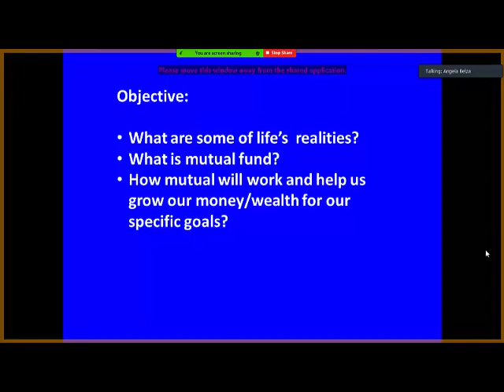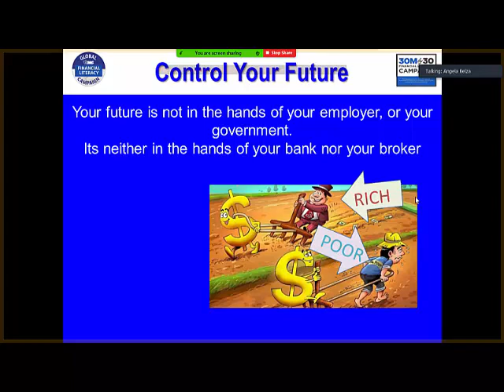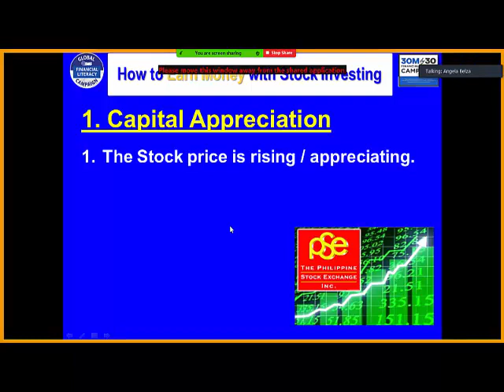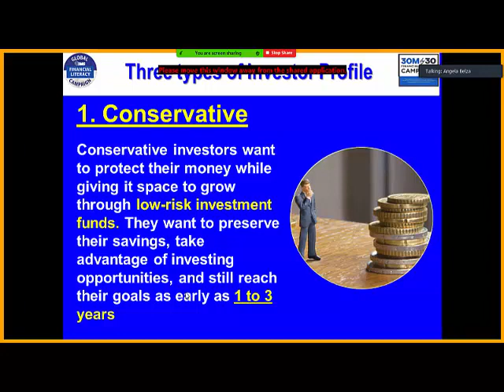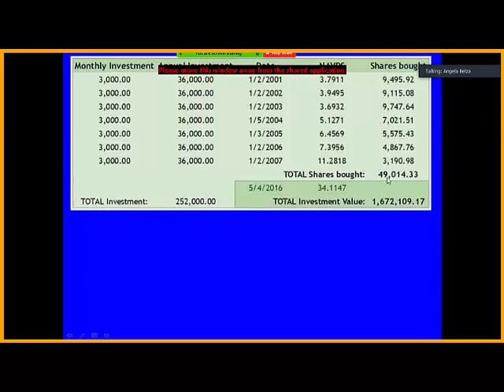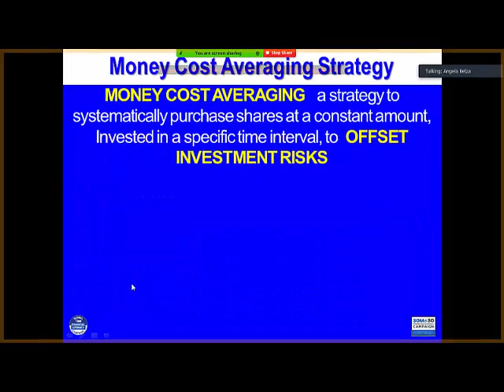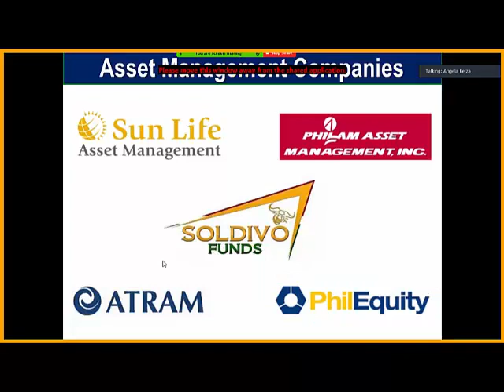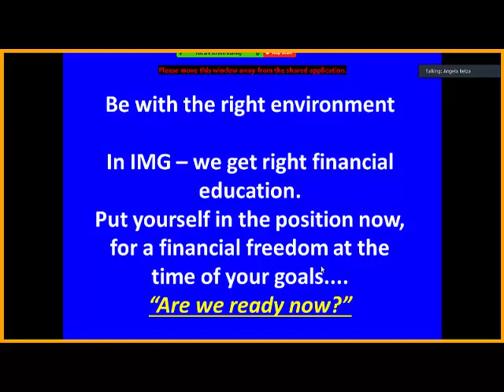Mutual Fund Investing by Angela Belza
In Mutual Fund, you can grow your money for your financial goals. Learn how money works.

If you want to be part of 30 million families to be educated by the 2030, join us